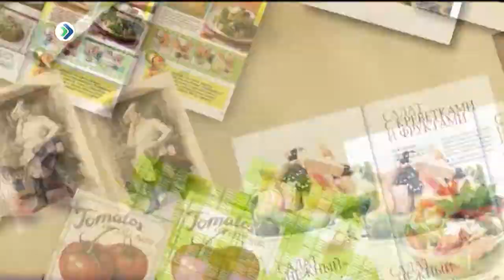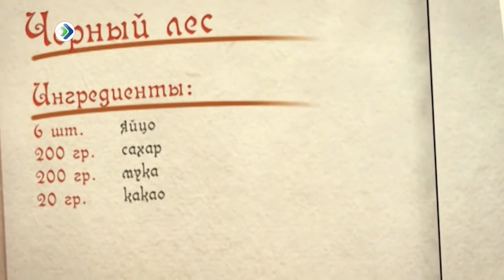Рецепт торта "Черный лес". Студия 11. 15.05.18